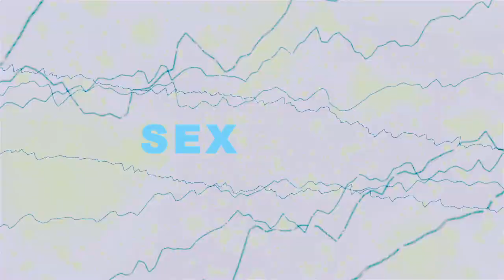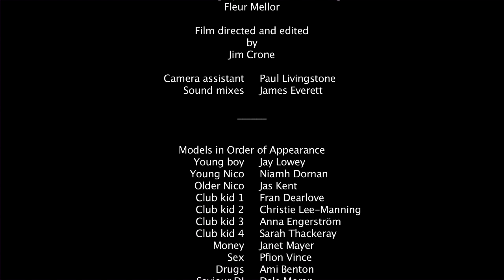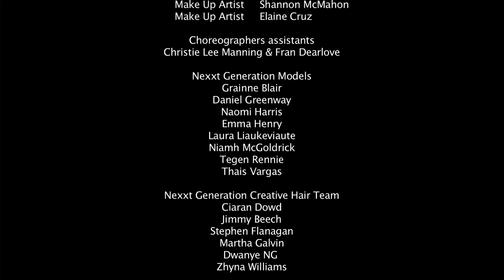NICO.. A BERLIN ODYSSEY // STAFFORD HAIR ALFAPARF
Created for The ALFAPARF Fantastic Hairdresser Awards 2019 in conjunction with ALFAPARF Ireland.